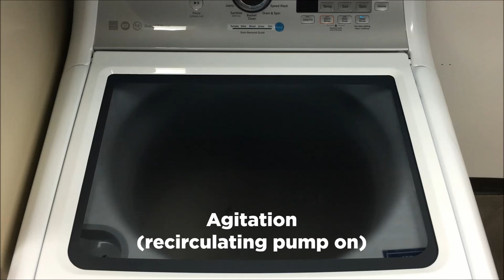GTW680 washer sounds - agitation, pump on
The agitator rotates one direction, followed by a short pause, and then rotates the opposite direction. The waterfall noise is a water spray being applied to the top of the clothes.